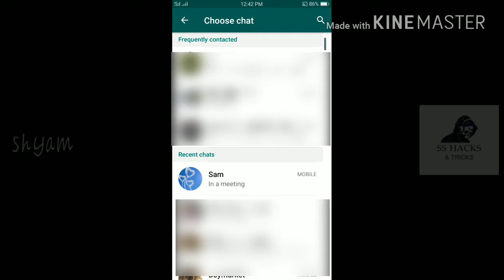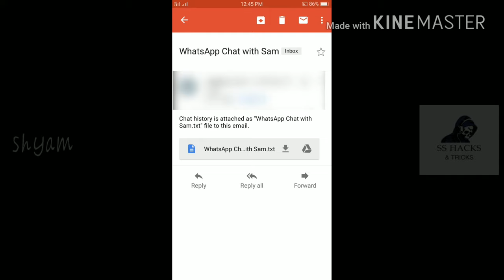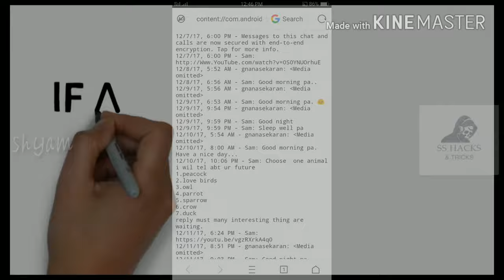Download full whatsApp chat of single person | Whatsapp text | include media | chat history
Hello friends,

In this video, we are all known how to download whatsapp media
(i.e image,video,audio).but lot of people don't known how to download
whatsapp chating(text).so watch this video.

advantage:without using any apps.
          download selected person's chating...